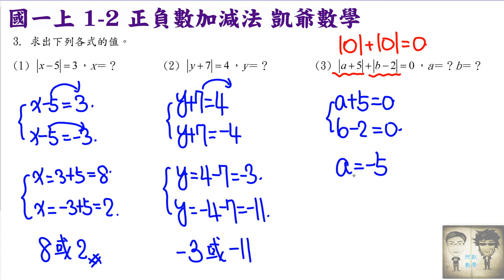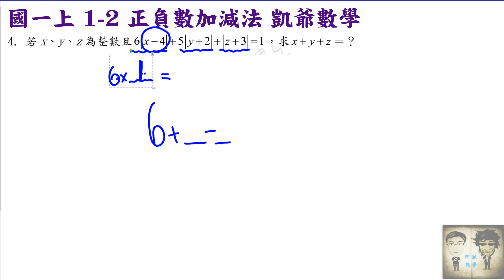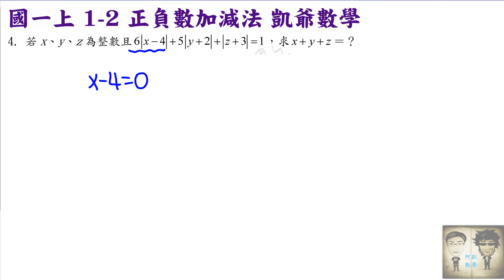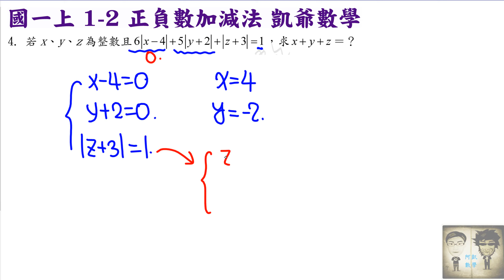B1 1之2 正負數加減 影片12 架構三 距離與中點3到4 凱爺數學